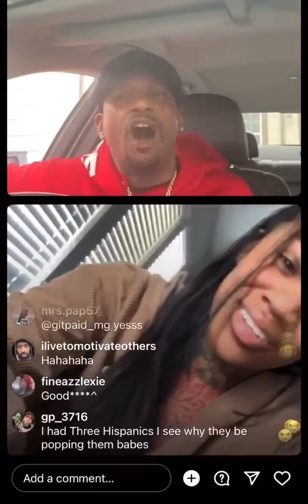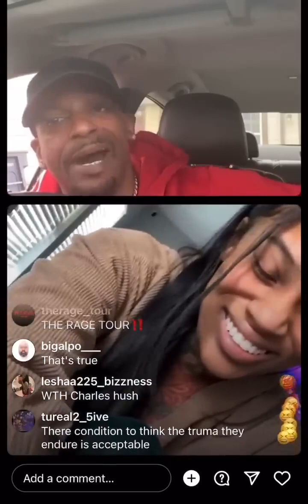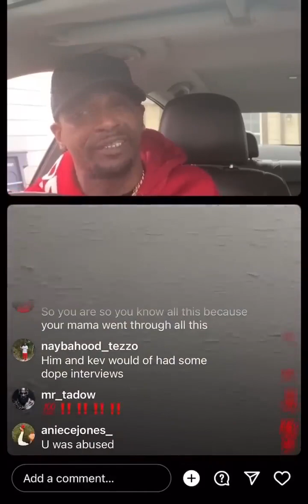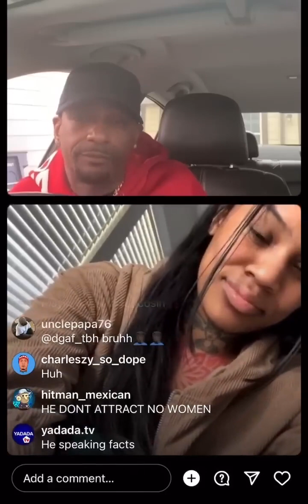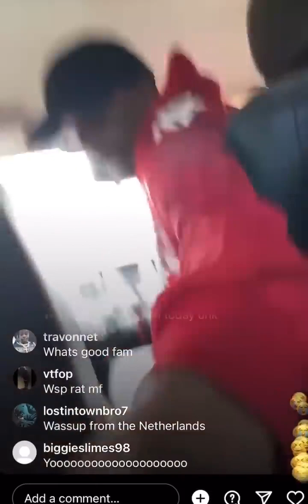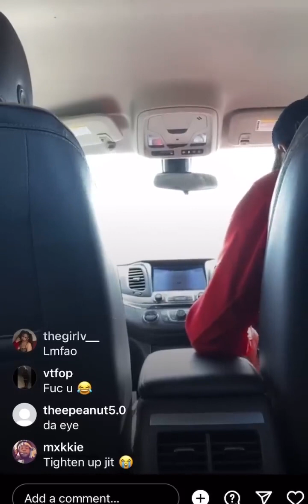Charleston White Spitting Game To Baddie On Live😍 MUST WATCH